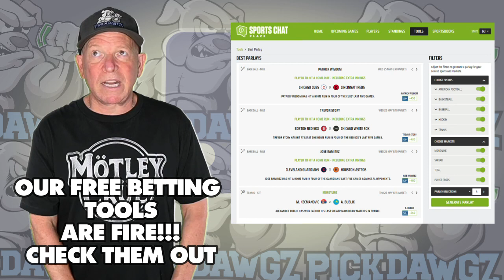Chicago White Sox vs San Diego Padres 9/29/23 MLB Free Pick | Free MLB Betting Tips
The San Diego Padres face off with the Chicago White Sox in Friday's MLB Baseball action. Get Mitch's Expert Pick and Prediction for this game.